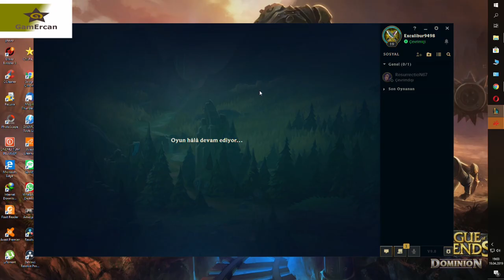ZAC ORMAN ÖĞRETİCİ. RAKİBE KAN KUSTURAN ZAC. ORMANI BÖYLE HIZLI DÖNEBİLEN BAŞKA HERO YOK!!!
Merhabalar arkadaşlar bugün sizlere League Of Legends oyununda ormanda Zac ile oynadım bizim için kısa bir oyun olsada genel anlamda zevkli ve güzel bir oyun oldu. Zac'in inceliklerini öğrenmek isteyenler videoyu dikkatli bir şekilde izleyebilirler.